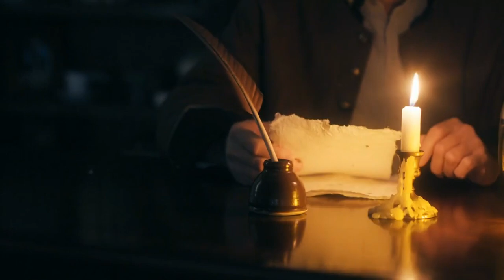Mahatma Gandhi | The Story of My Experiments with Truth | Introduction | Autobiography | India | Z4A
I propose that I write The Story of My Truth Experiments. Experiments with nonviolence, celibacy, and other ideals of conduct thought to be separate from truth will, of course, be included. But, for me, truth is the supreme principle, which encompasses a wide range of others. This truth is not just truth in words, but also truth in thought, and it is not only the relative truth of our idea, but the Absolute Truth, the Eternal Principle, which is God.

Earth provides enough to satisfy every man's needs, but not every man's greed. The weak can never forgive. Forgiveness is the attribute of the strong. Happiness is when what you think, what you say, and what you do are in harmony. An eye for eye only ends up making the whole world blind. - Mahatma Gandhi

If you wish to have a physical copy of “ The Story of My Experiments with Truth ” book in your private collection, click on the

Disseminate the information

Share the video with all your friends and family members so that more people can benefit from Mahatma Gandhi words. Thanks.

Creative commons

This work is in the public domain in India because it originates from India and its term of copyright has expired. According to The Indian Copyright Act, 1957, all documents enter the public domain after sixty years counted from the beginning of the following calendar year (i.e.. as of 2021, prior to 1 January 1961) after the death of the author.

FTC Legal Disclaimer - Some of the links in the description boxes of my videos may be affiliate links, which means I will earn a commission if you buy something after clicking on my link. Using my links/codes comes at no additional cost to you; it's just another way for you to support me and my channel! :)